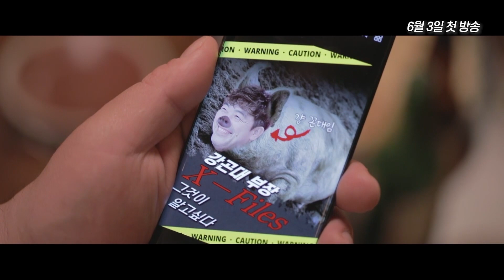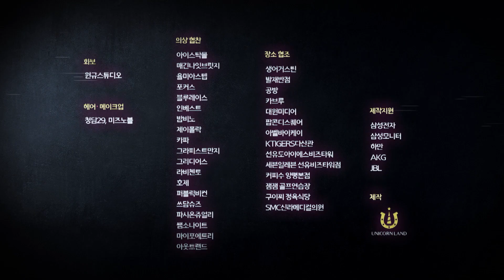[공식 예고편]실제 백만 유튜버가 출연하는 내상사는백만유튜버 형들이 왜 거기서 나와? (ENG SUB)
대기업VS. 백만유튜버?!
묻고 더블로 가!!
실제로 백만 구독자를 보유한 개성 과다 유튜버들의 좌충우돌 대기업 취업기!
궁금하면 6월 3일 첫 방송 기대해주세요 ^^

[제작] 유니콘랜드
[장소] 생어거스틴, 발재반점, 공방, 카브루, 대원미디어, 팝콘디스퀘어 등
[의상] 아이스탁몰, 매긴나잇브릿지, 율미아스텝, 포커스, 블루레이스, 인베스트, 밤비노, 제이폴락, 카파 등
[헤어,메이크업] 청담29, 미즈노블 등
[OST] 유니콘랜드X초이